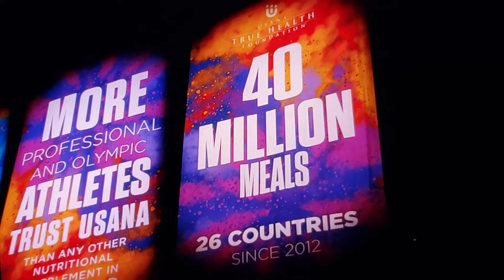USANA difference 2019 convention